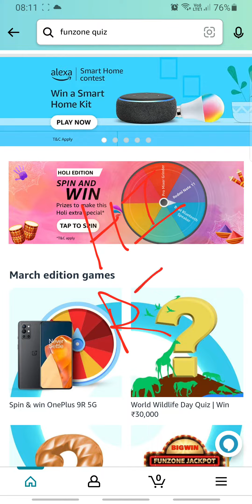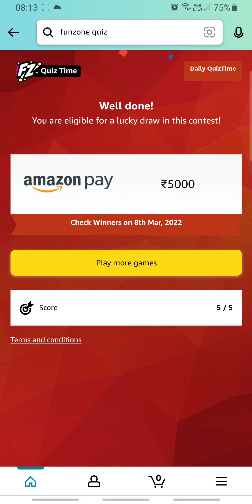Amazon Daily Quiz Time Answers Today 7 MARCH 2022 | Fun Zone Quiz Time